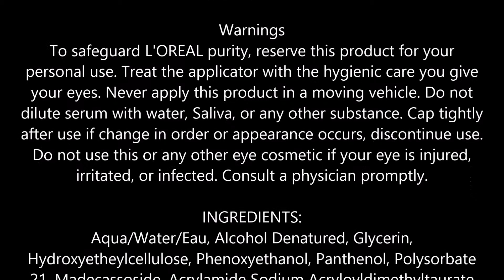L'Oreal Paris Voluminous Concentrated Lash Boosting Serum